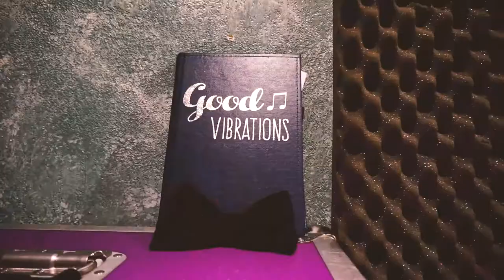Courtney Smith x At This Moment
Courtney Smith - At This Moment
Producer: George Tobin
Video Directed By: IG @Night_Runnaz

Billy Vera Cover

Courtney's SoulFul Voice Is One Out Of A Million